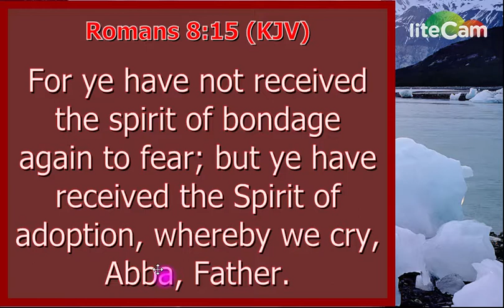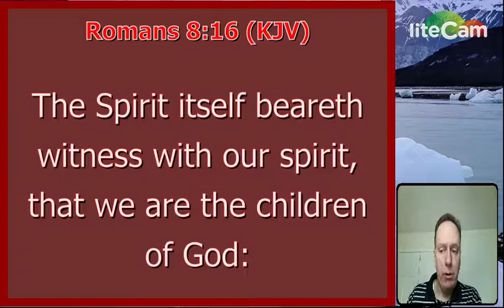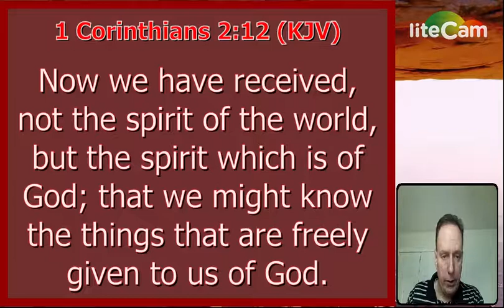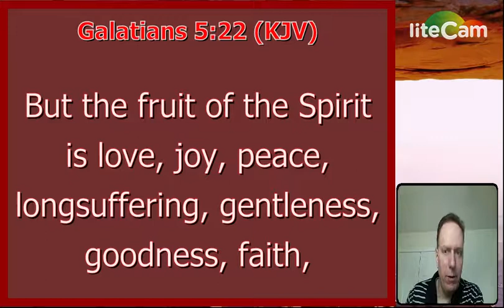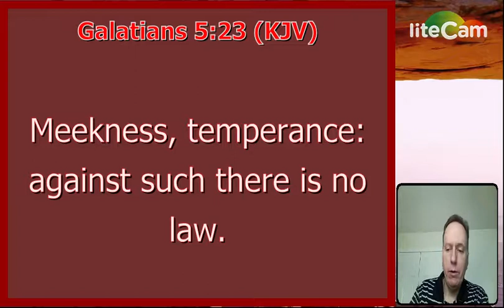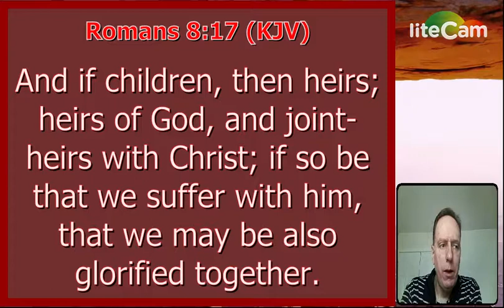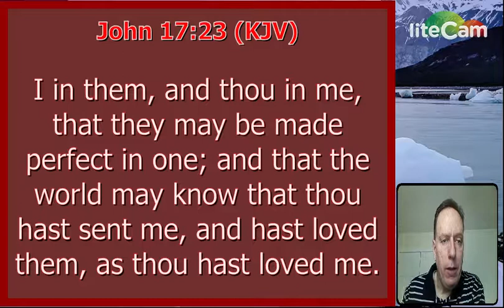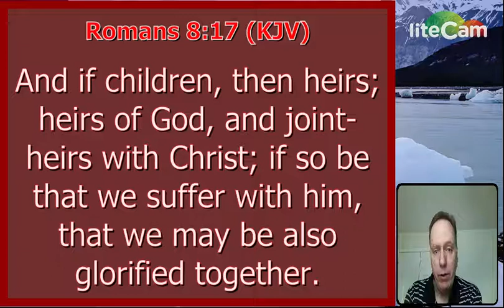The Spirit bears witness with our spirit, that we are the children of God - Romans 8